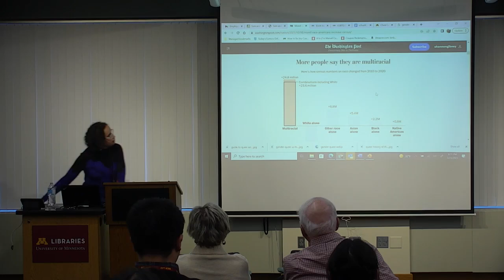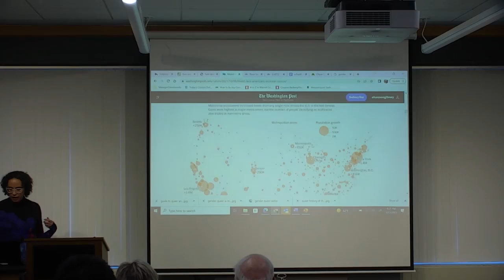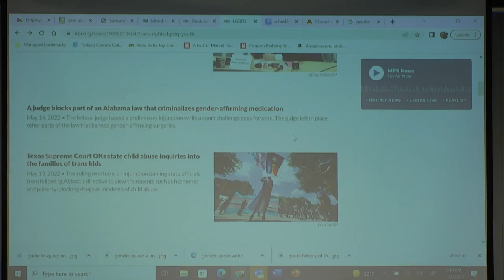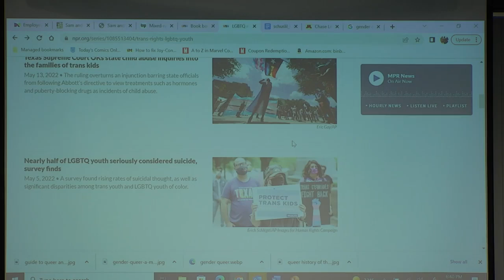2023 Chase Lecture: Shannon Gibney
At the 2023 Chase Lecture, Shannon Gibney presented: “The power of insisting on the in-between.” The event took place March 23, 2023. The Chase Lecture honors the memory of Dr. Naomi C. Chase, who inspired generations of students and teachers to appreciate the transformative role of literature in young people’s lives.